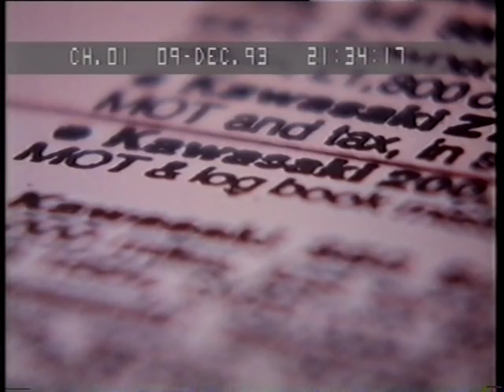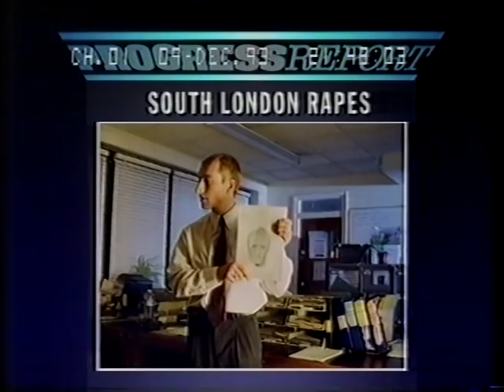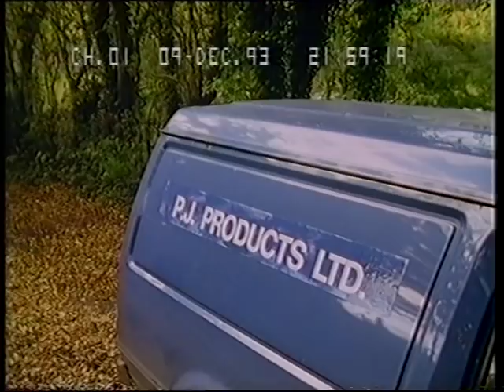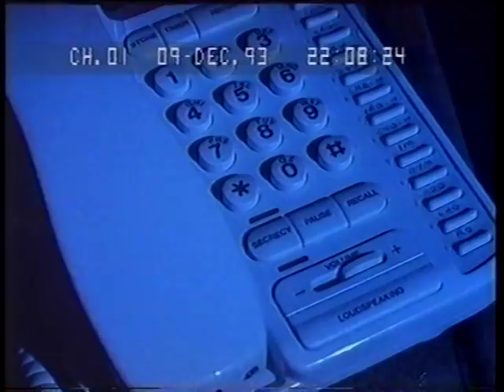Crimewatch UK December 1993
Sue Cook and Nick Ross present.  Cases include the murder of John Reynolds in Rushton, Northamptonshire, A robbery in Shropshire and the murder of Julia Baines in Wakefield, West Yorkshire.

Sorry for the sound quality - it is poor on this show.